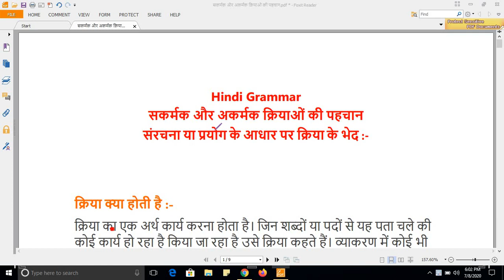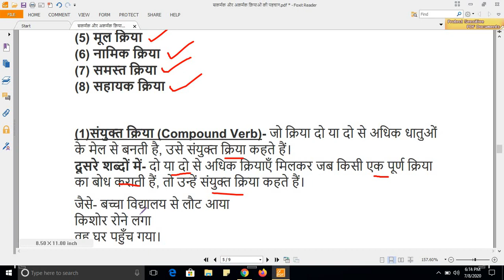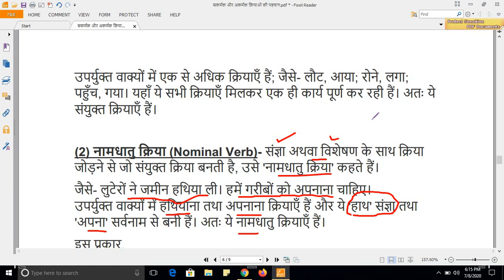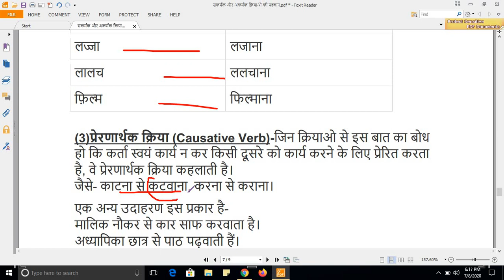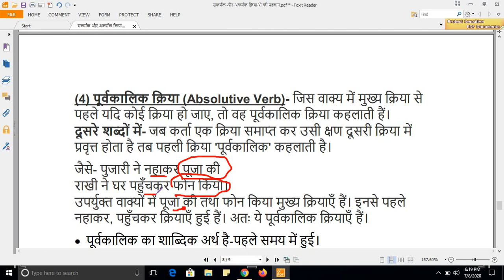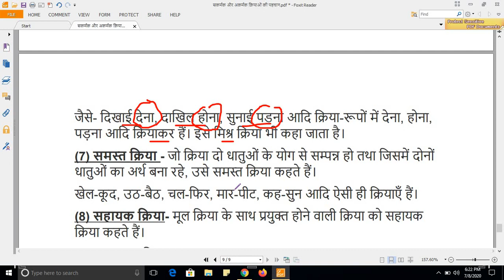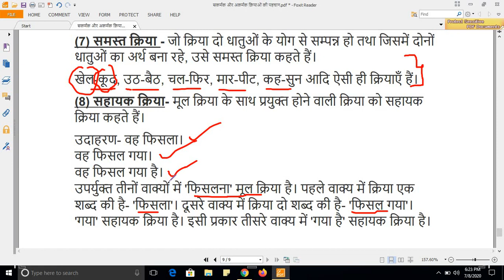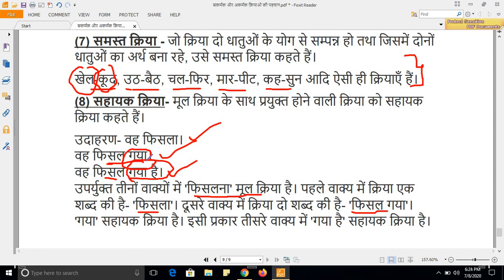Kriya ke Bhed in Hindi Grammar संरचना या प्रयोग के आधार पर क्रिया के भेद क्रिया पहचानने की ट्रिक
सकर्मक और अकर्मक क्रियाओं  की पहचान: अकर्मक और सकर्मक क्रिया पहचानने की ट्रिक
Kriya ke Bhed
सकर्मक क्रिया के भेद
Kriya Aur Kriya ke Bhed in Hindi Grammar (क्रिया के भेद)
Kriya ki Pehchaan

क्रिया के भेद | धातु  के  भेद